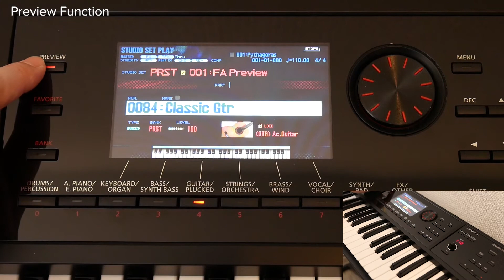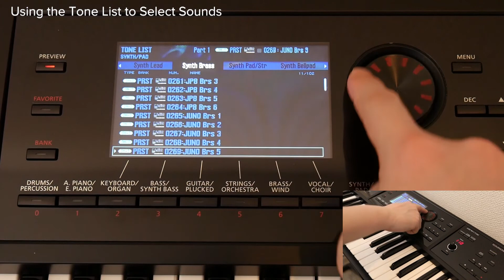"Selecting Sounds (Tones)" Roland FA-06/FA-07/FA-08 #01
Here we explain how to select tones.